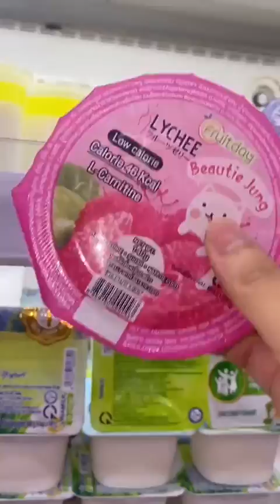Thử thách một ngày ăn toàn màu hồng Hot TikTok || Puta Ăn Gì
Đây là kênh Youtube chính thức của mình. I love you pặc pặcccc
Link các tài khoản khác của mình cho mọi người tiện tìm kiếm: